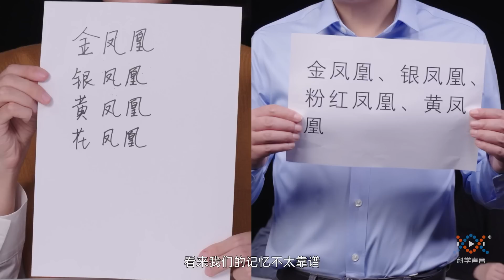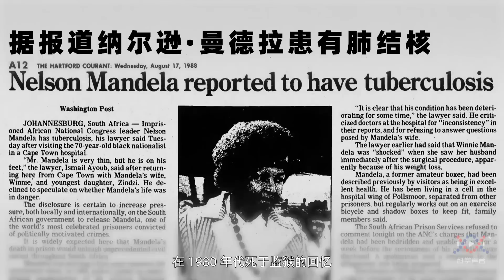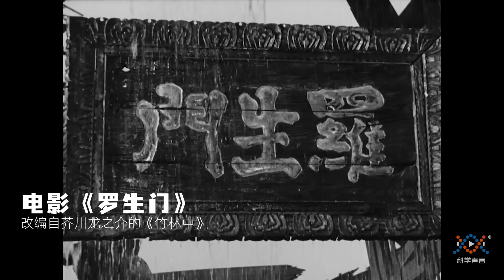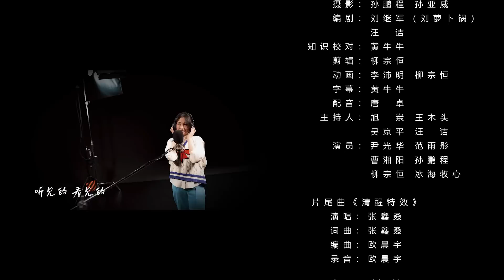记忆假象：八成的人都把这句歌词记错了，咋搞的？| 假象07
记忆并不是对过去的忠实记录，而是大脑在现实基础上，自己构建和讲述的故事。我们对自己的认知建立在记忆的基础上，可谓“谬误与真相齐飞，虚构与写实一色”。所以，自己的记忆要认真检视，他人的记忆要谨慎对待。